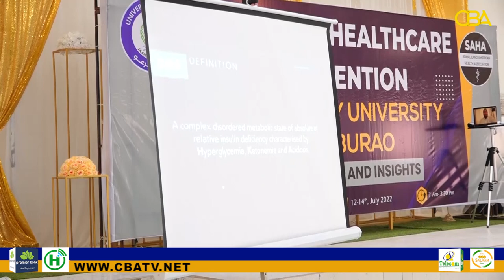Jaamacada Burco oo Soo Agaasintay Kulan laga Hadlayo Caafimaadka Somaliland.